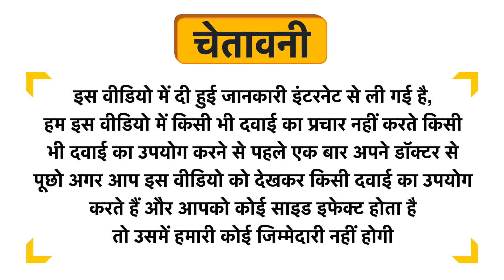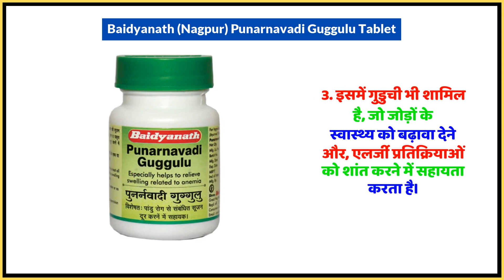Baidyanath (Nagpur) Punarnavadi Guggulu Tablet Uses in Hindi | Side Effects | Dose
Baidyanath (Nagpur) Punarnavadi Guggulu Tablet Uses in Hindi | Benefits | Side Effects | Dose